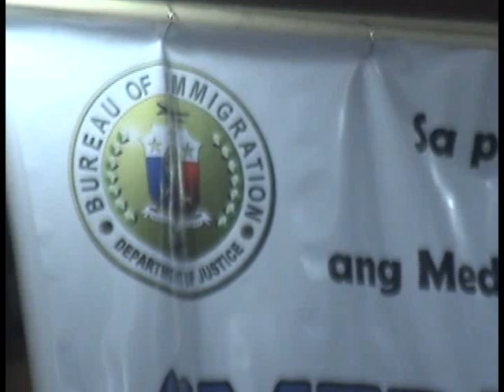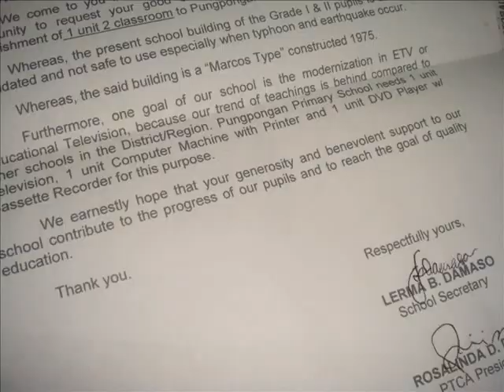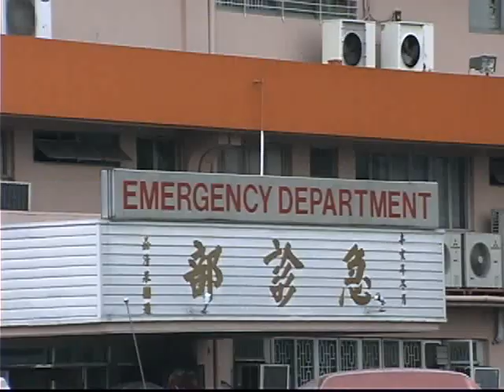Interview with tony falcon Part 1